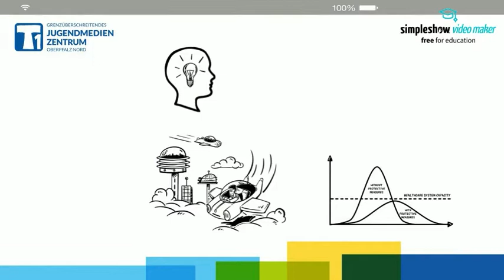1 Optimismus deutsch